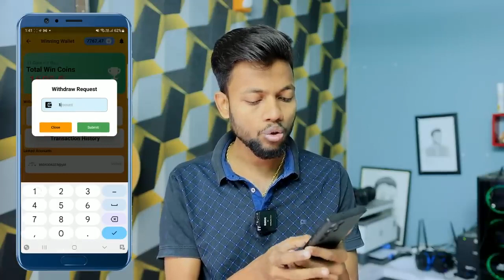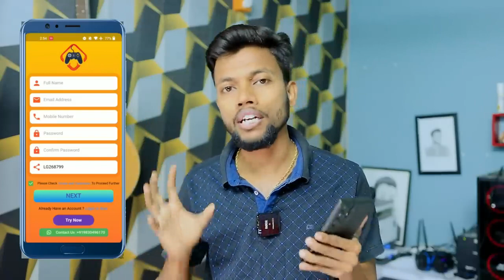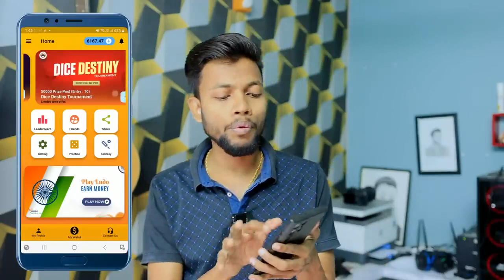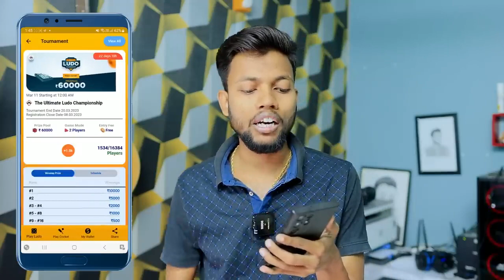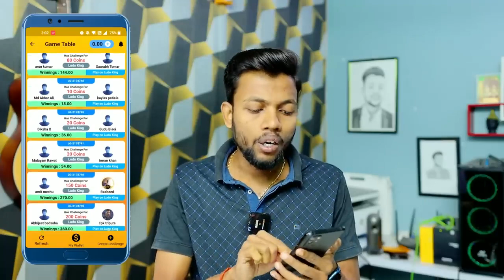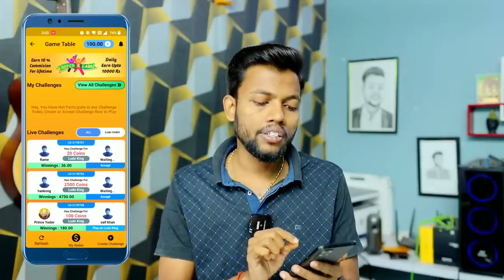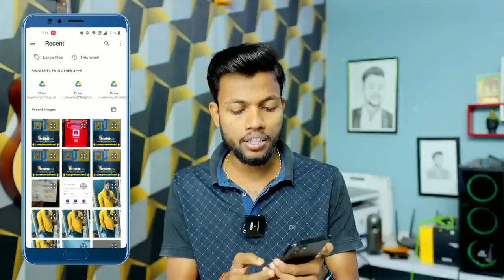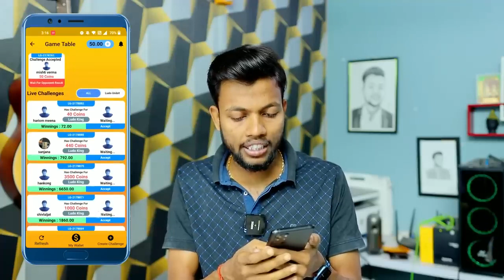ab students bhi kamayenge pese💵💶💵💲💯